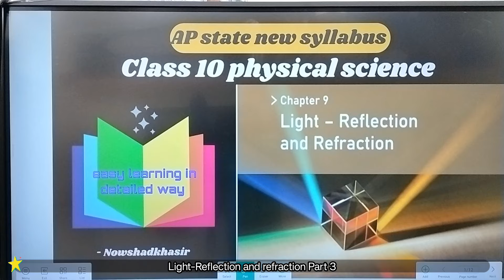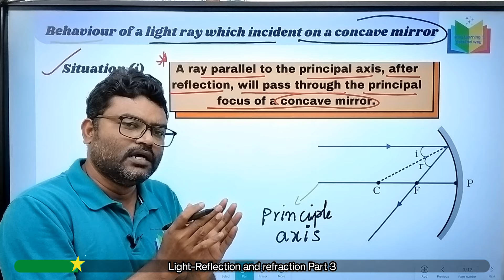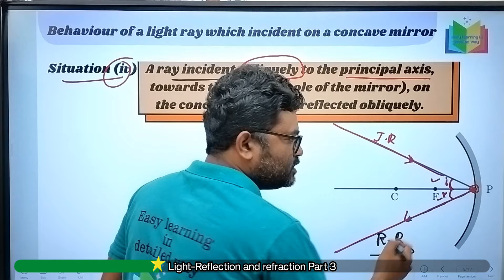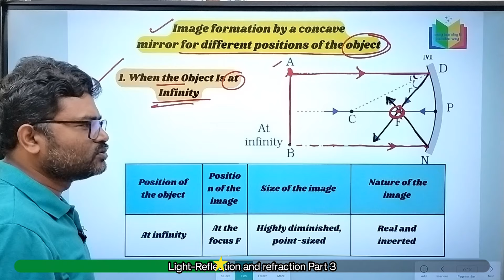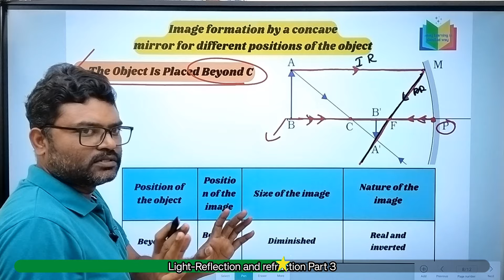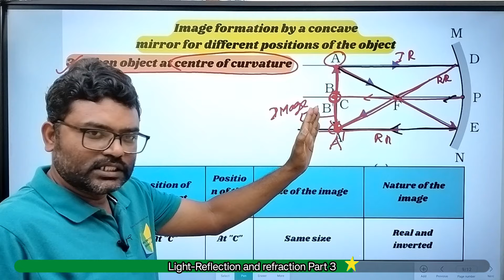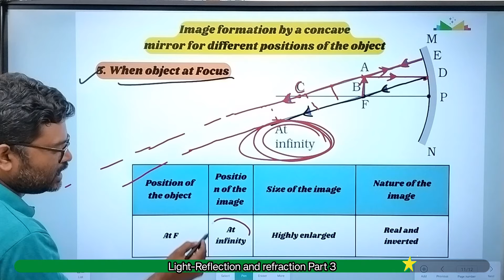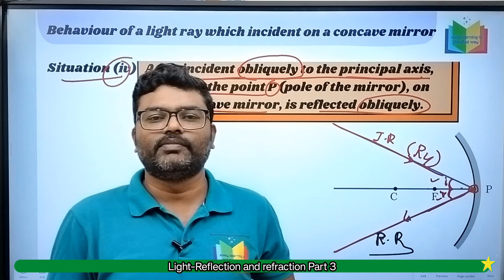Light-Reflection and refraction Class 10/Image formation by a concave mirror of an object & nature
Hello students
           in this video new chapter of PS Light reflection and refraction AP state new syllabus Class 10
tropics covered in this video

For a concave mirror, any of the following four ray diagrams can be used for locating the image formed:

a) A ray parallel to the principal axis, after reflection, will pass through the principal focus of a concave mirror.
b) A ray which is passing through the principal focus of a concave mirror, after reflection, will emerge parallel to the principal axis.
c) A ray passing through the centre of curvature of a concave mirror, after reflection, is reflected along the same path.
d) A ray incident obliquely to the principal axis, towards the point P (pole of the mirror), on the concave mirror, is reflected obliquely.

For a concave mirror, we consider six positions of the object before the mirror.

1. When the object is placed at infinity

2. When the object is placed beyond C (centre of curvature)

3. When the object is placed at C

4. When the object is placed between C and F (principal focus)

5. When the object is placed at F

6. When the object is placed between F and P (pole)

00:00:00 Introduction
00:03:00 behaviour of ligh ray which incident in a concave mirror Situation (i)
00:05:42 Situation (ii)
00:06:37 Situation (iii)
00:08:05 Situation (iv)
00:09:48 When the object is placed at infinity
00:14:15 When the object is placed beyond C (centre of curvature)
00:18:55 When the object is placed at C
00:20:59 When the object is placed between C and F (principal focus)
00:23:16 When the object is placed at F
00:24:48 When the object is placed between F and P (pole)